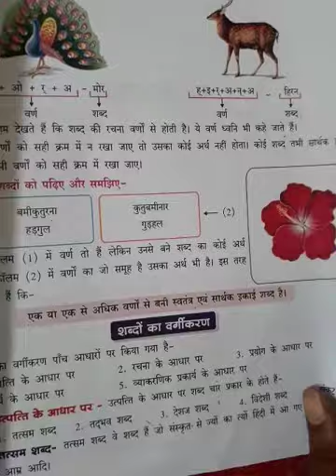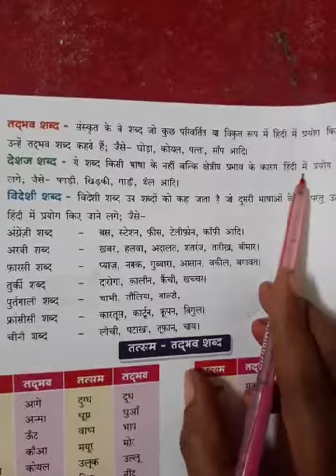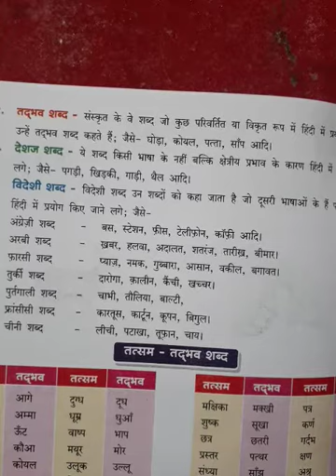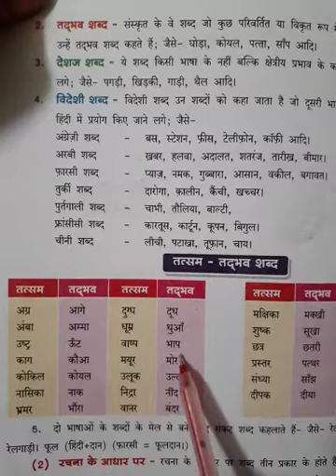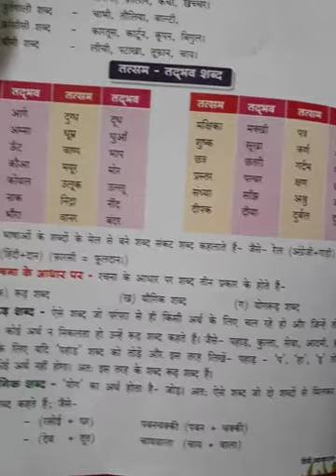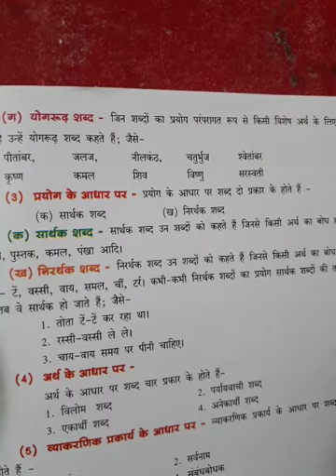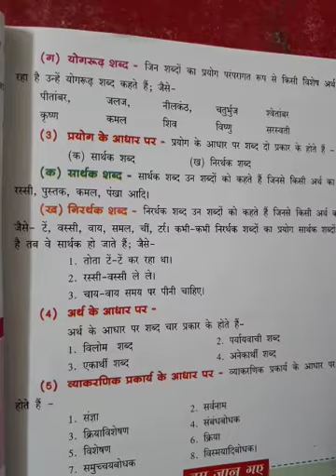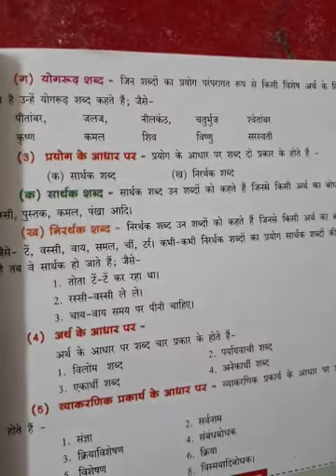hindi gr cls 6 ch3 part2